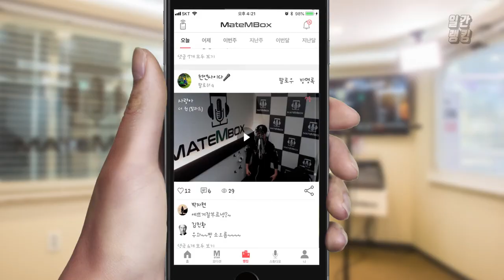메이트엠박스 일간 랭킹 TOP4 2020년 03월 20일 [Daily Ranking]